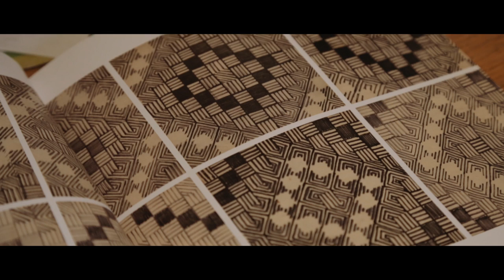Lynn Loo: A Film Maker At Work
Lynn Loo is a film maker who creates her work using techniques removed from what we understand as conventional cinema, often eschewing the use of a camera altogether, and projecting with multiple projectors. This work is sometimes referred to as Expanded Cinema. Here we see Lynn demonstrating how she created four of her pieces.